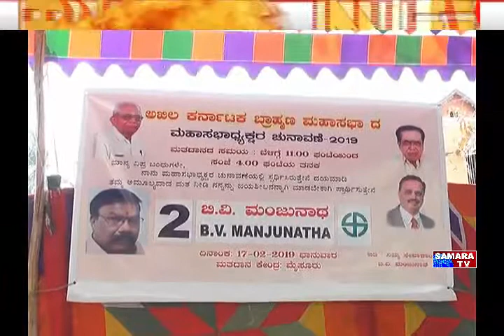A.K.B.M.S ಚುನಾವಣೆಯಲ್ಲಿ B.V.manjunath ಪರ ಬ್ಯಾಟಿಂಗ್ ಮಾಡಿದ ಸಚಿವ G.T.D.